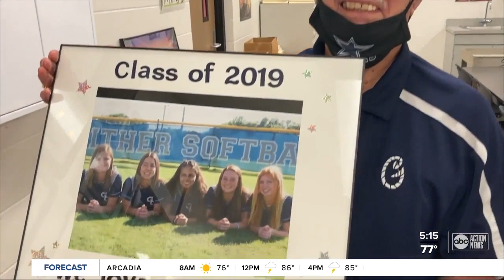Gaither High School teaching legend Jerry Murray celebrates his 50th 'first day' of school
Gaither High teaching legend Jerry Murray celebrates 50 "first days" of school. Story